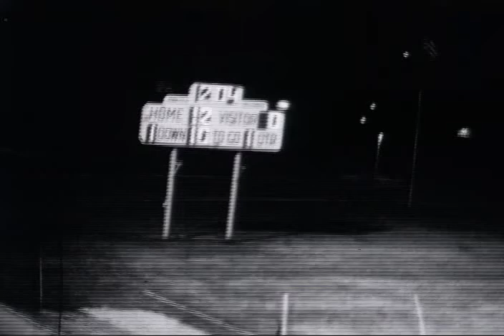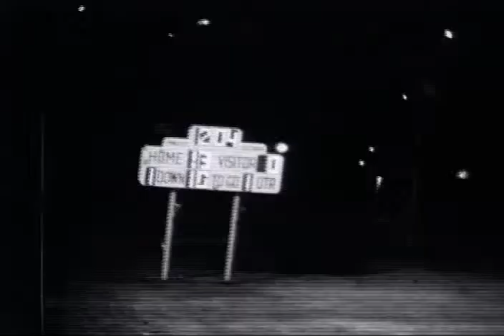1968 (1 of 3)